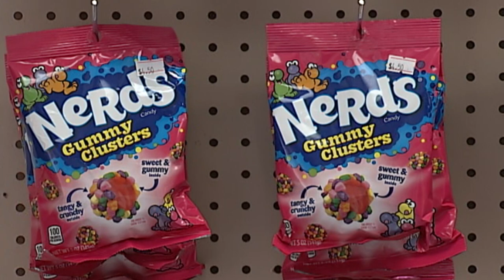Dobbin's opens their second location in Lloydminster